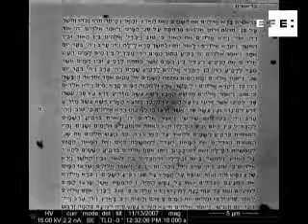La Biblia, en la cabeza de un alfiler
Haifa (Israel), 4 ene (EFE).-
Investigadores del departamento de Tecnología de la Universidad de Haifa, en el norte de Israel, han logrado meter en 0,5 milímetros cuadrados todo el Antiguo Testamento mediante un dispositivo de impresión microscópica.

La que, según sus autores, es la Biblia más pequeña del mundo apenas tiene el tamaño de la cabeza de un alfiler, una superficie suficiente para incluir las 300.000 palabras que en hebreo tiene de extensión la conocida por los cristianos como "Historia Sagrada".

Palabras clave: biblia-alfiler-miniatura-haifa.